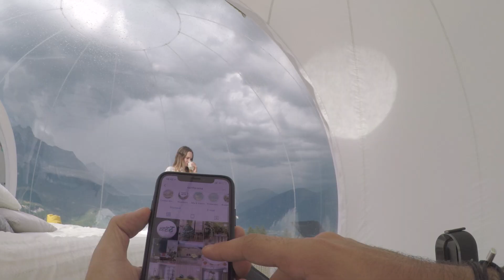La Pyjama Académie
La Pyjama Académie a lancé un défi à Anil et Ophélie Duvillard : tester les lits Conforama dans des conditions inattendues pour mettre leur confort à l'épreuve... le rêve de tous les grands dormeurs, non ? ❤💤